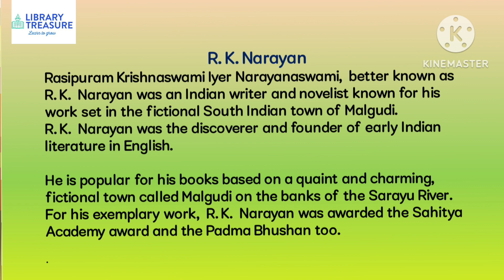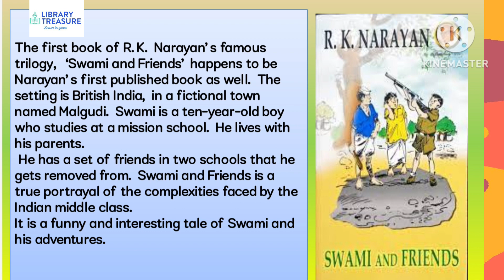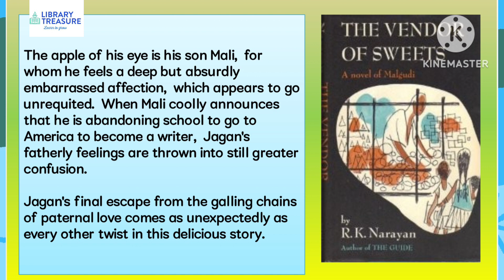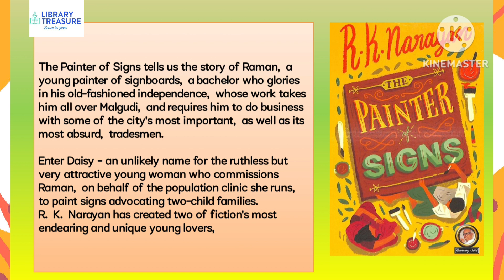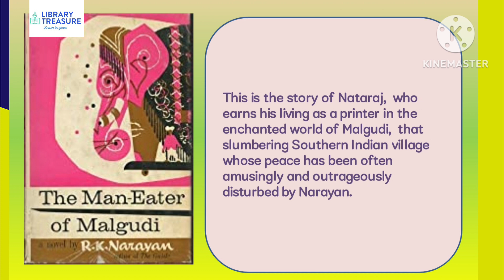R.K. NARAYAN | Best Fiction By R.K. Narayan | Library Treasure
Born Krishnaswami Iyer Narayanaswami
                10 October 1906
                Madras, Madras Presidency, British Raj
Died 13 May 2001 (aged 94)
                Chennai, Tamil Nadu, India
Occupation Writer
                     Alma mater Maharaja's College, Mysore
Genre Fiction, mythology and non-fiction
Notable awards
Padma Vibhushan
Sahitya Akademi Fellowship
Benson Medal
Spouse Rajam
​(m. 1934; died 1939)​
Children 1, Hema Narayan
Relatives R. K. Laxman (brother)